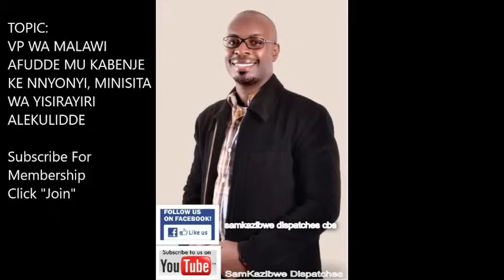Dr Sam Kazibwe: VP wa Malawi afudde mu kabenje ke nnyonyi, minisita wa Yisirayiri alekulidde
DR SAM KAZIBWE SPECIAL EDITION 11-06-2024